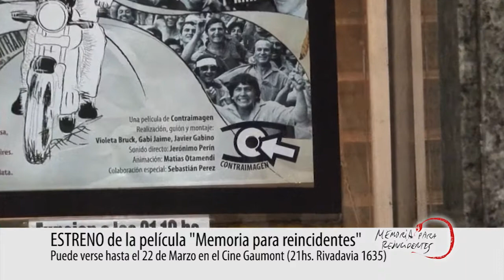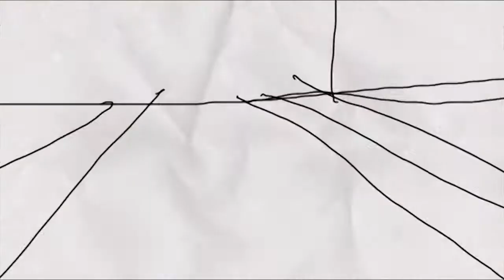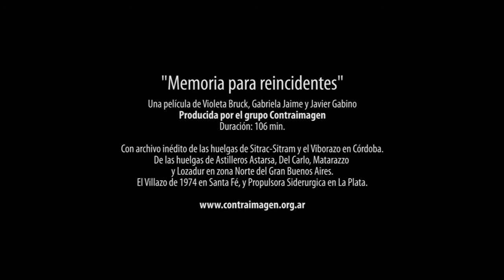ESTRENO de Memoria para reincidentes en el Cine GAUMONT / Rivadavia 1635 / ¿Todavía no la viste?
Mirá el VIDEO: Las opiniones del público a la salida del Estreno el jueves 15 en el Cine Gaumont. ¡Memoria para reincidentes, se queda hasta el miercoles 21 inclusive, todos los días a las 21hs.! Estas a tiempo de ir a verla. La crítica rescata el film como un documental para no perderse. Vuelve a estar en cartel a partir del 29 de Marzo en el mismo cine.